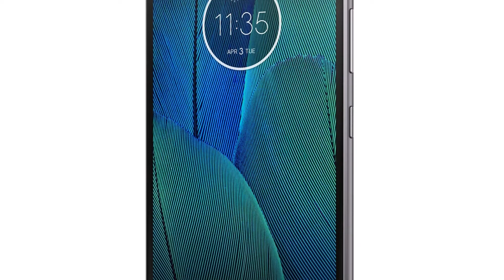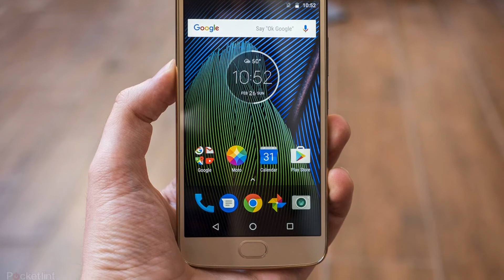Photos of the Lenovo Moto G5 Plus Dual SIM | Not A Review!